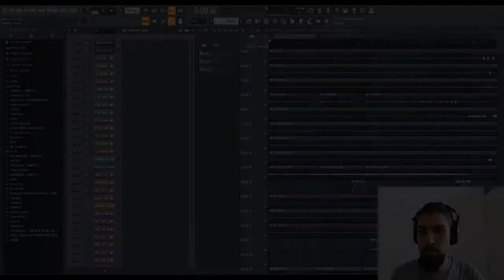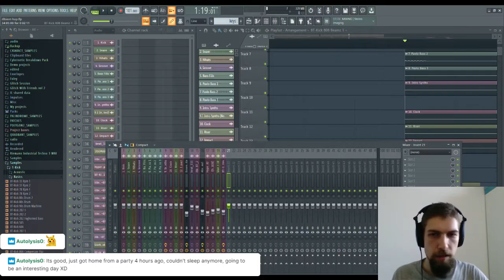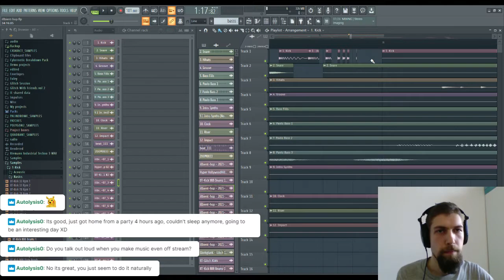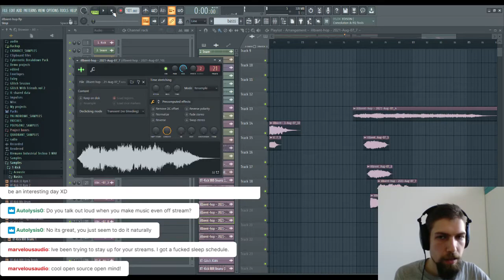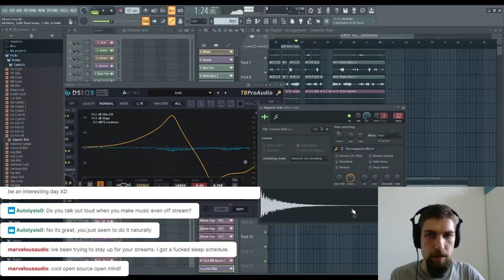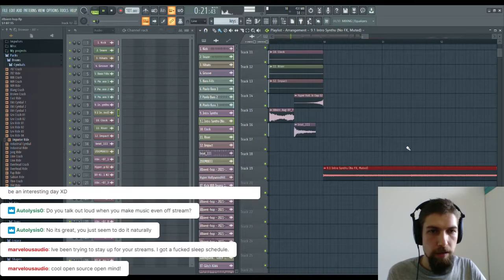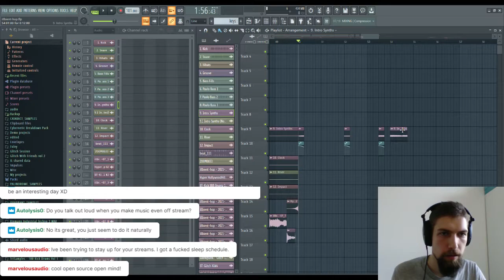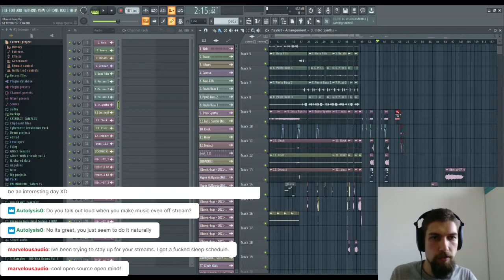Continuing with glitch/hop/dub/whatever collab